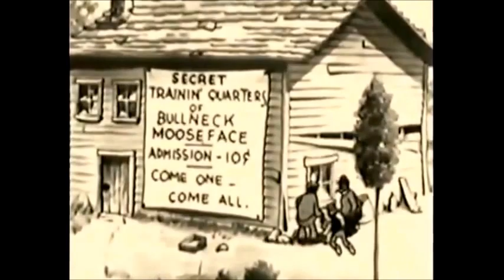Cartoons For Kids - The Rasslin' Match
▶According to U.S Copyright Office The -- The Rasslin' Match, 1934 -- Cartoon is in Public Domain.